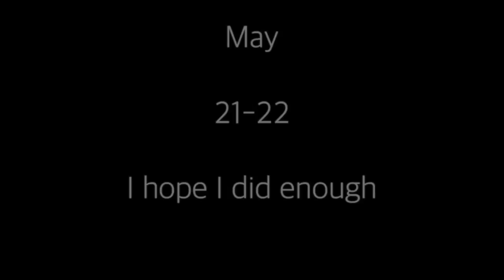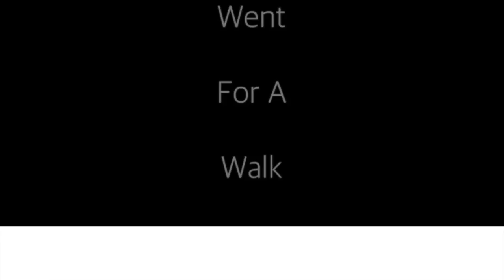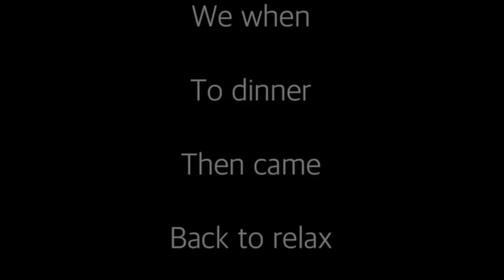I Hope I Did Enough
This video is about I Hope I Did Enough